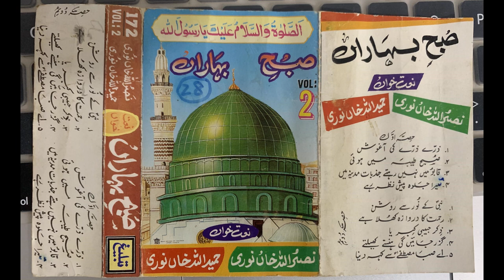Tera jalwa peshe nazar rahe by Nasrullah Khan Noori